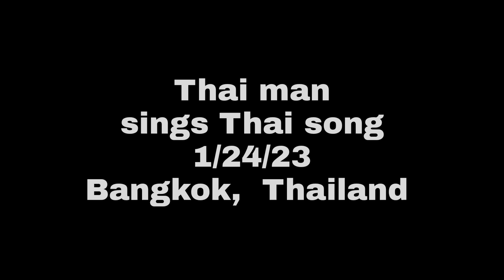Thai man sings Thai song 1/26/23. Bangkok, Thailand